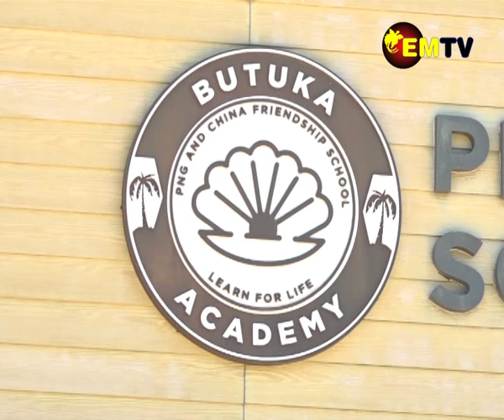TEACHERS HOUSES GROUND BREAKING CEREMONY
A Ground breaking ceremony for six new teacher’s houses at the Butuka Academy was done yesterday at the school campus in Sabama.
The construction of the 6 new houses will take up to two months at a cost of 2 million kina by the ShenZhen PNG Construction and China State Construction Engineering.